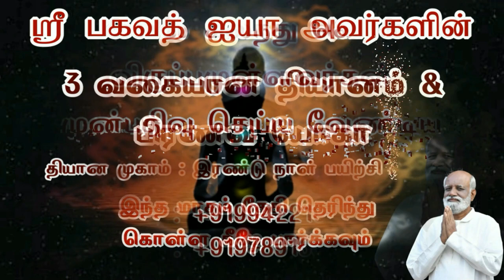கர்மாக்கு 40% தான் சக்தி நம் செயலுக்கு 60% சக்தி...! - Sri Bagavath ஐயா